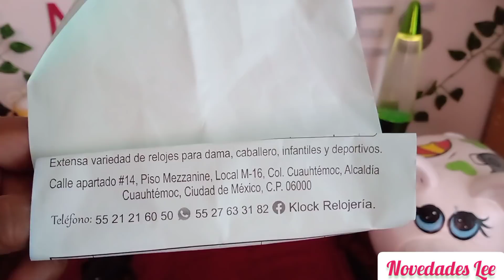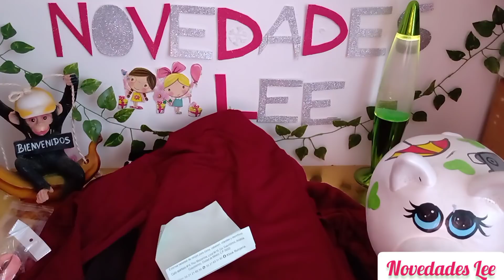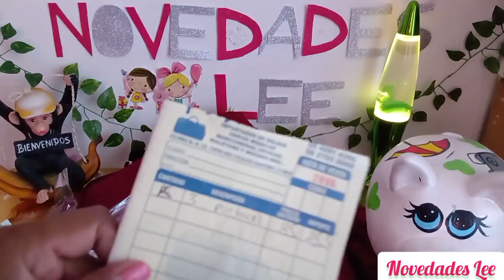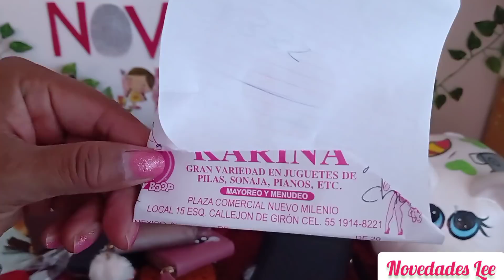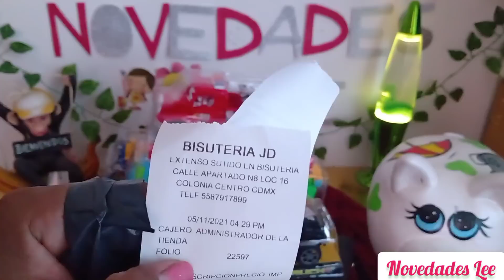Pants, Sudaderas, Relojes, Carteras Súper Económicas| Ideal para Hacer Negocio CDMX